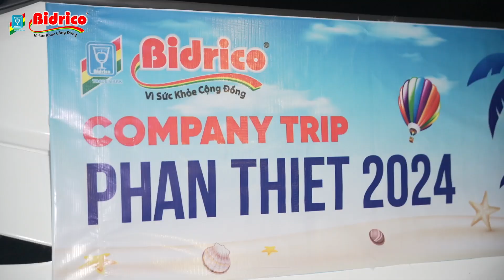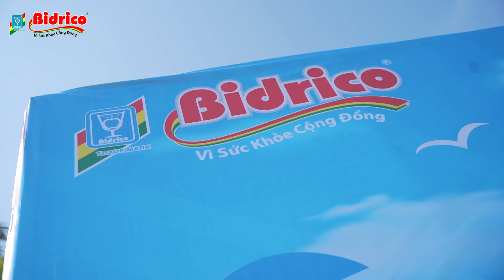TEAM BUILDING & GALA DINNER 2024 - CÔNG TY TNHH SX&TM TÂN QUANG MINH BIDRICO